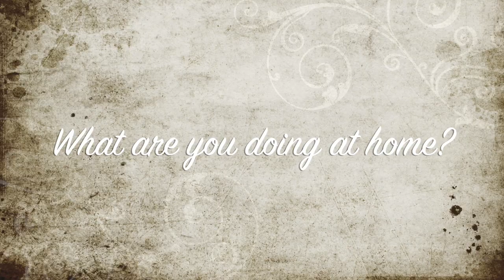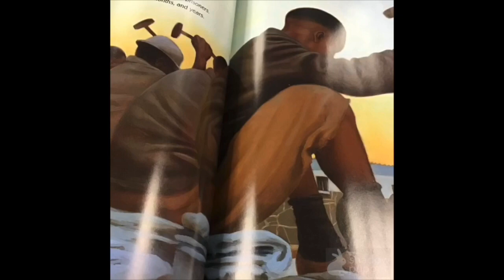HFBTV March 24, 2020